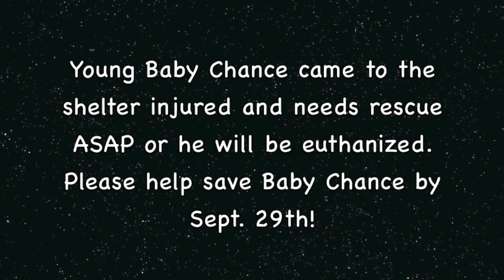Help Save Baby Chance 3 1/2 Months! Needs Rescue By Sept. 29th!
This adorable playful puppy was found injured with his leg broken. We named him Baby Chance and he is in urgent need of rescue. There is $500 donation from the shelter to a rescue groups vet to help Baby Chance leg. Baby Chance Thanks You!